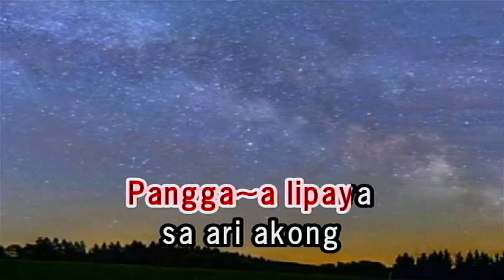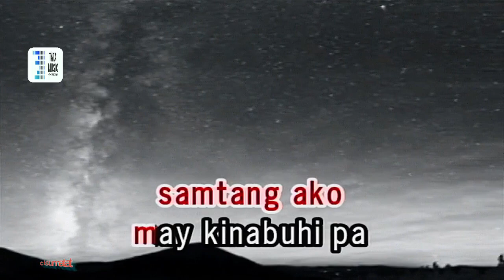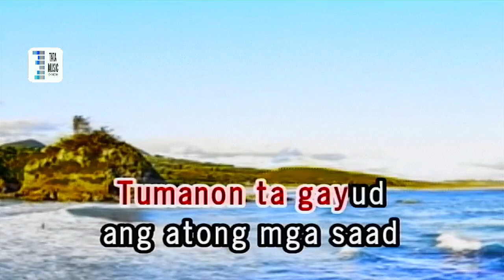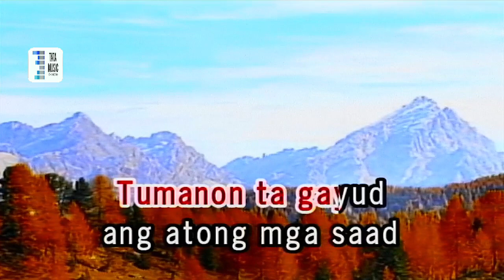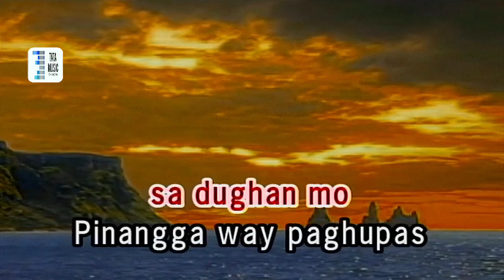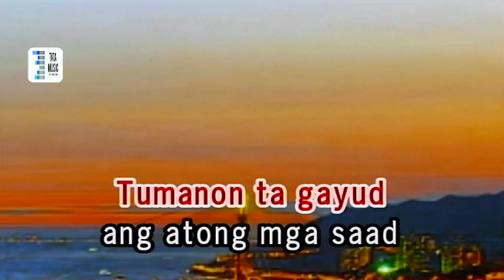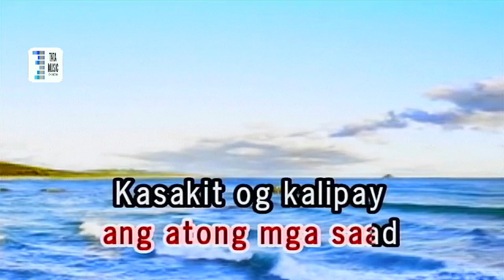SAMTANG AKO MAY KINABUHI PA visayan song karaoke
visayan song cover karaoketm